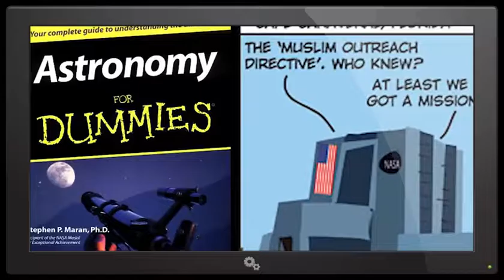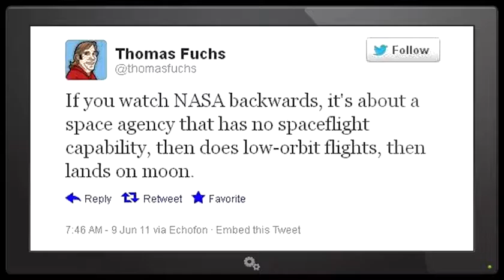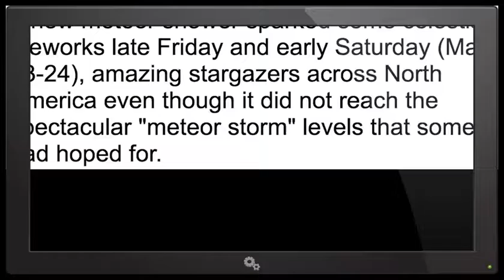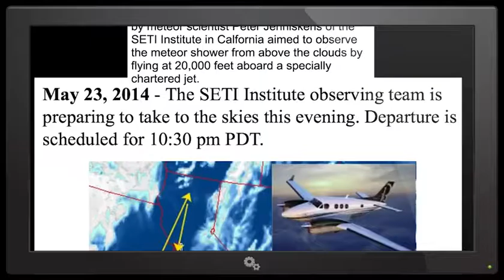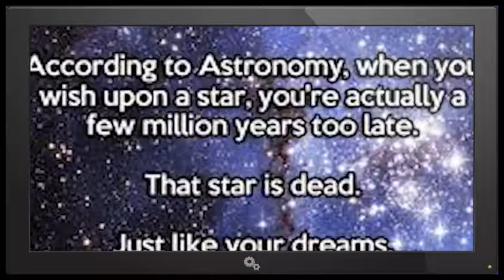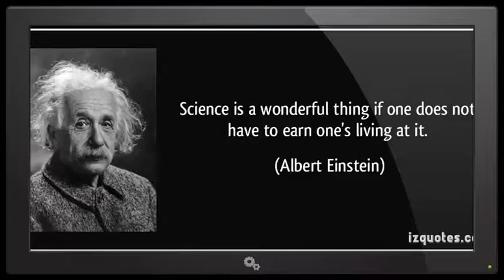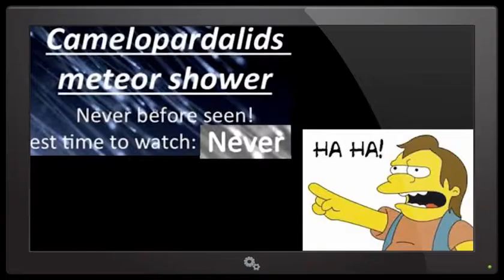Is NASA adrift? & comet 209P Linear CameloparTURDalis letdown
NASA needs our help. Our crowning jewel space program is a ship without a sail.  What a super dud letdown The Great Meteor Storm of Comet 209p LINEAR turned out to be.  And I predict it? That the Meteor count would be so low under the 200-1000 shooting stars per hour that it would discourage people from listening to Astronomy news anymore? I'm have BRRison flashbacks. Our space program really seemed to go off the rails around the time it was announced that NASA's foremost goal was to make people feel better about themselves.

It's all getting to weird folks.

Say a prayer for NASA, Our Country, and the World.

We're rolling down shit mountain
without any brakes.

Heaven Help us.